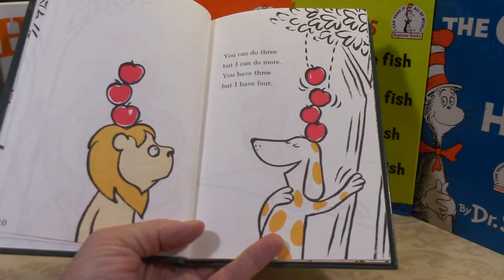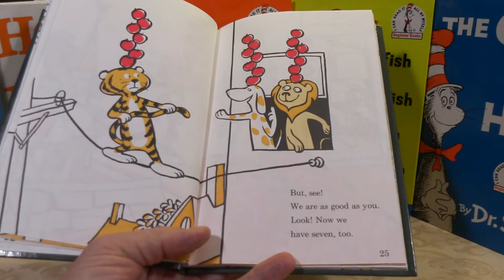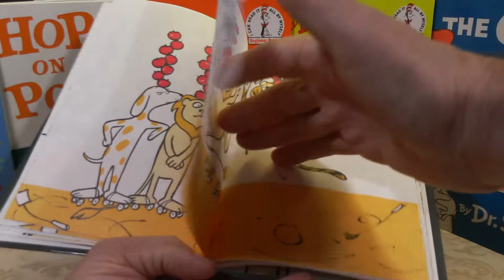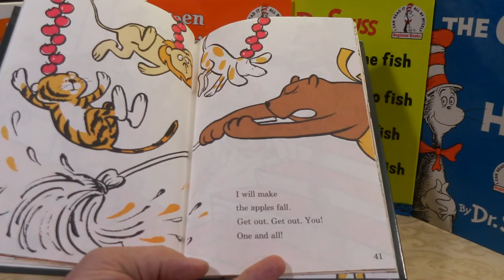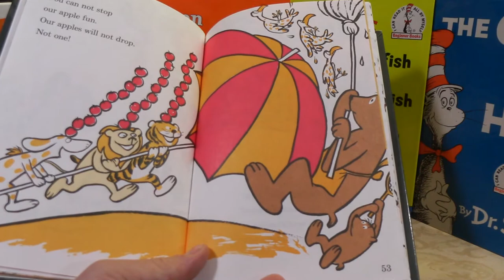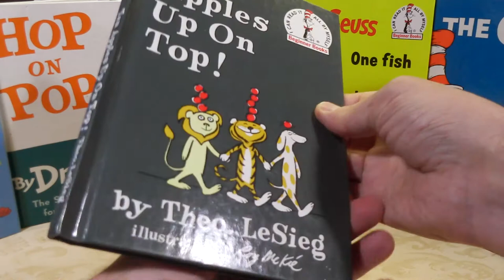Ten Apples Up On Top by Theo LeSieg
Sorry for the pause in posting readings of new kids storybooks.  Here's another childhood classic.  If you enjoy this reading and have kids, I encourage you to buy or borrow the book from your local library and have fun reading to your children.  It will help keep me motivated to post more...

As a teacher of children and teacher of children's teachers, I am planning to upload some videos of book readings showing ways to have even some more fun with books and book readings.